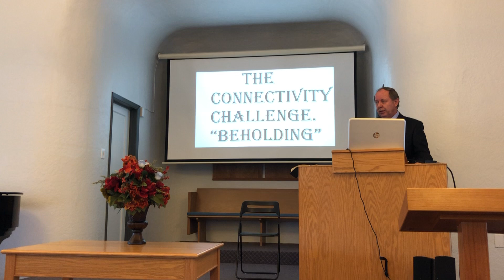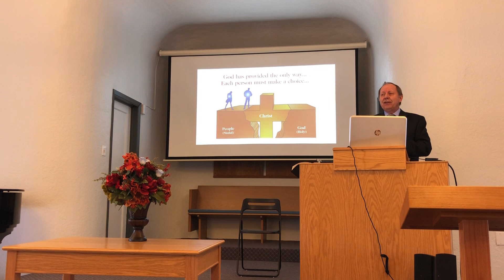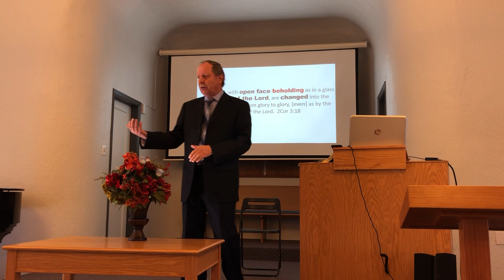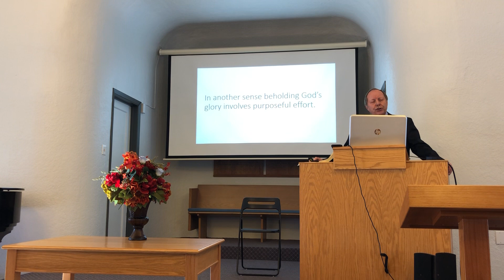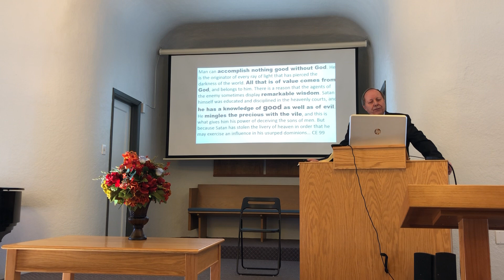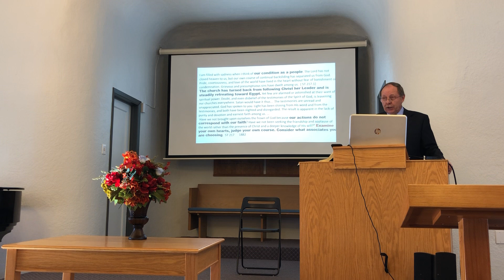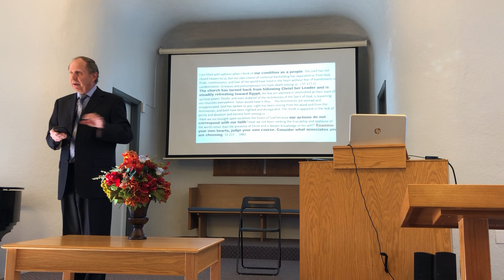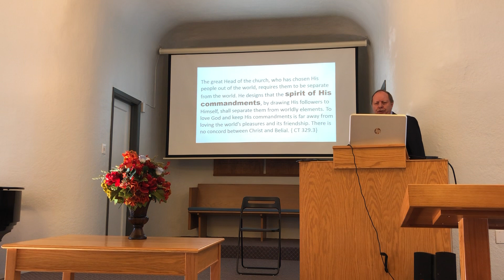The Connectivity Challenge, “Beholding” by Pastor John H Baer